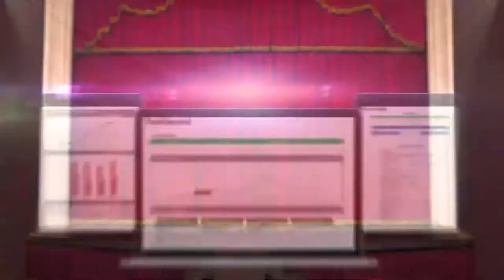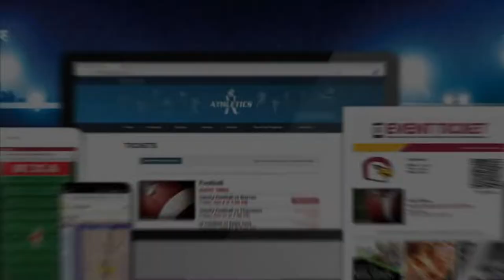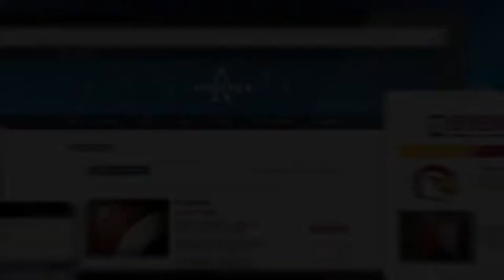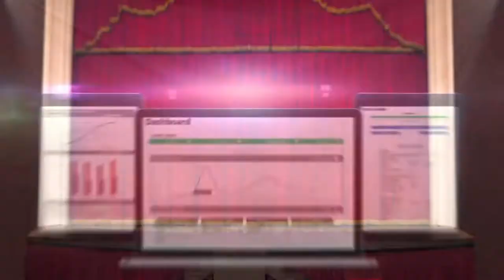NECC Week 3 Rocket League | Navigators Yellow | New England College vs. Newberry College Scarlet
Join us for Week Two of NECC Fall 2021 League of Legends!